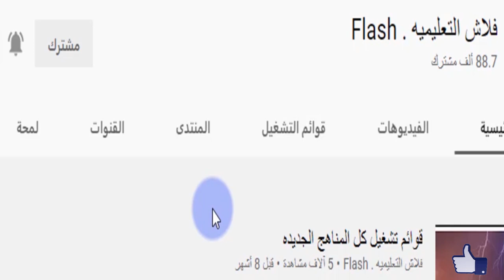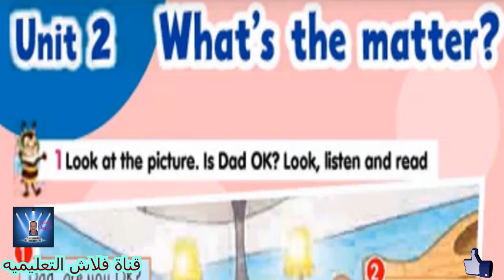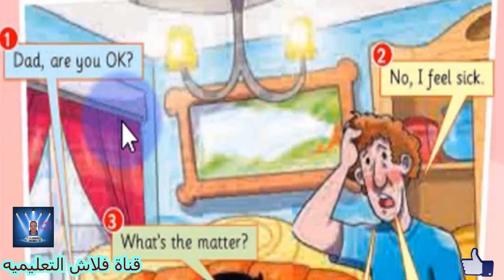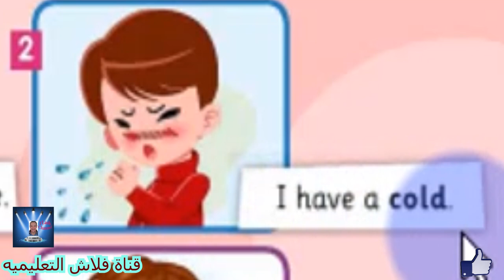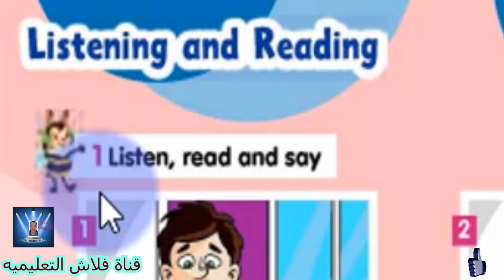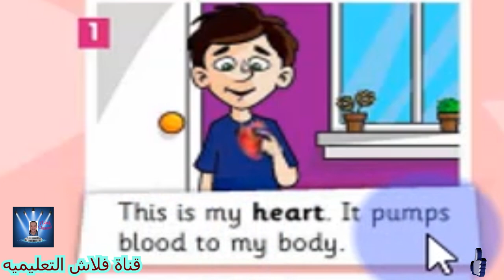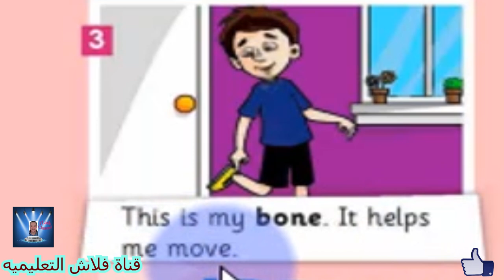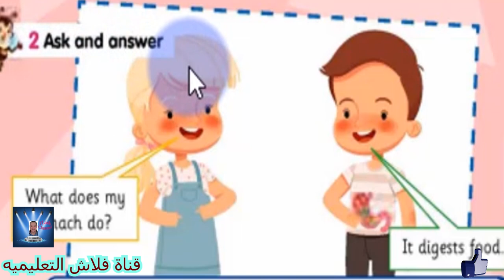الصف الثالث الابتدائى Connect الترم الاول Part 4 بمنتهى السهوله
الوحدة الثانيه What's the matter